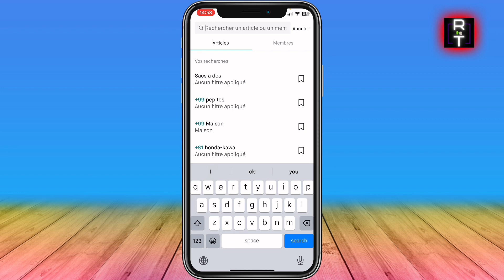Comment Supprimer L'historique De Recherche Sur Vinted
Dans cette vidéo, je vous montre Comment Supprimer L'historique De Recherche Sur Vinted